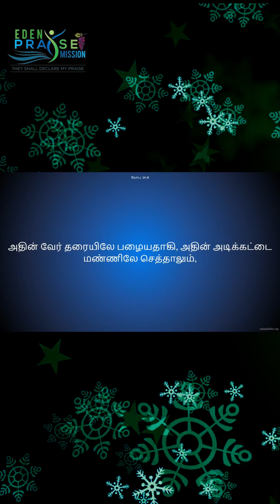Your sprouting time has come!